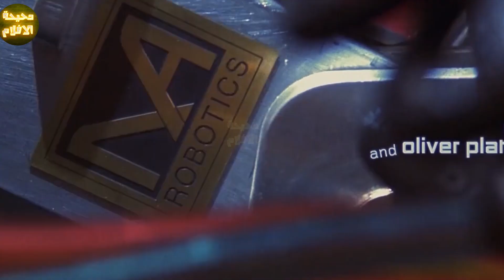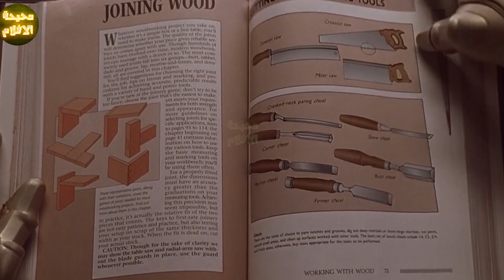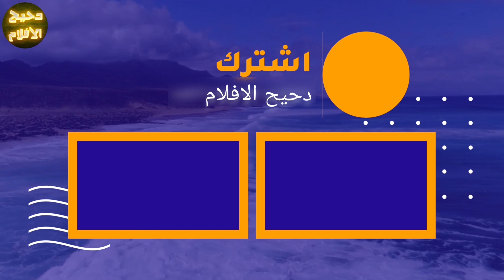روبوت بيحب بنت لكنه مش بيقدر يتجوزها لانها بتموت وهو هيفضل عايش طول العمر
أسم الفيلم  Bicentennial Man
أفلام لخصناها :